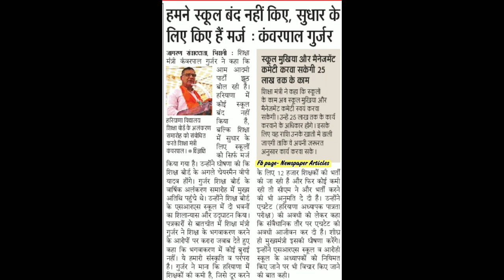hbse Haryana board news today I Haryana school news today I Hbse board news | bseh update